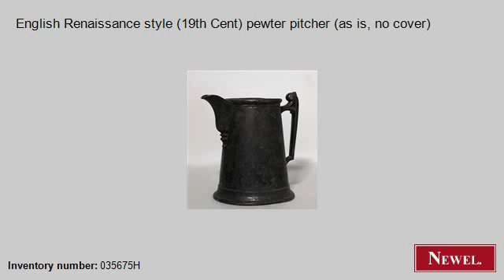Antique English Renaissance style (19th Cent) pewter pitcher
- Newel.com: Antique English Renaissance style (19th Cent) pewter pitcher (as is, no cover) (English, Renaissance, accessories, pitcher, pewter) (Newel Art and Antiques, New York City)